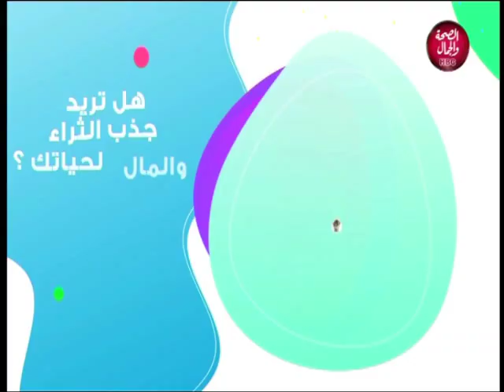ملاعب بلدنا | نادي الزمالك الآن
تقديم | ك/ أحمد فواز
محمد مجدي..صحفي بجريدة الزمالك